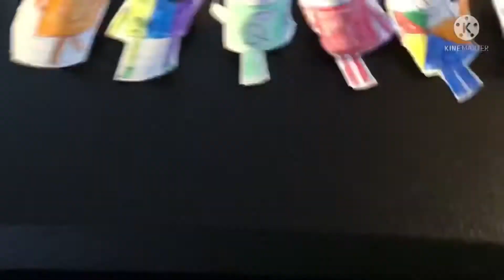Alphacubes Intro Season 1